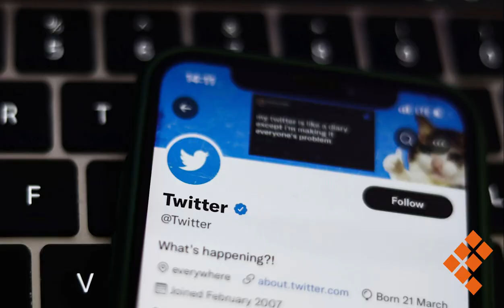🔸NOTICIAS EN CORTO🔸QUADRATÍN SLP🔸18 DE MAYO DEL 2023🔸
🔴Nueva York se está hundiendo bajo el peso de sus rascacielos.🗽

🔴AMLO confirma rescate de 49 migrantes en SLP y Nuevo León.🚨

🔴Se integra el Consejo San Luis Potosí, Ciudad del Aprendizaje.🏙️🇺🇳